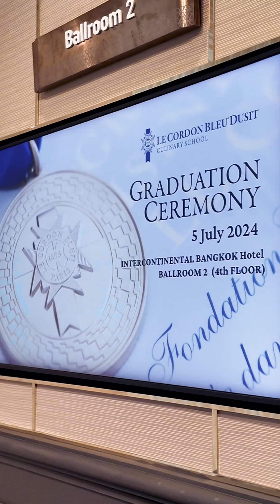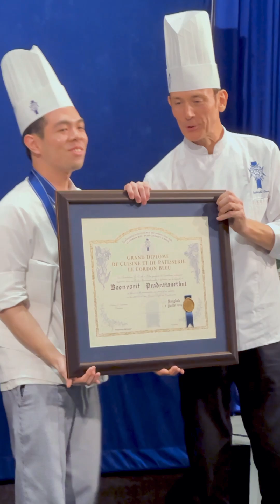Le Cordon Bleu Dusit Graduation Ceremony 5 July 2024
💙 Throwback to celebrating the success of our graduates! 💙

Join us as we revisit the highlights from the Le Cordon Bleu Dusit's Graduation Ceremony for Term 2, 2024. From basic level to Diplôme and Grand Diplôme, our graduates have truly shone.
The atmosphere of joy and pride was unforgettable. We are incredibly proud of each and every one of you. Congratulations to all our amazing graduates! 🎓👏
More info. and discuss about Scholarship offer at:
LINE: @lecordonbleudusit
ย้อนชมบรรยากาศแห่งความสุขและความภาคภูมิใจ เลอ กอร์ดอง เบลอ ดุสิต ขอแสดงความยินดีกับผู้จบการศึกษาเทอม 2 ปี 2567 ทุกท่าน ที่ประสบความสำเร็จอย่างงดงาม! 🎓👏
สอบถามรายละเอียดการเรียนและสิทธิพิเศษ ได้ทาง Inbox
LINE: @lecordonbleudusit